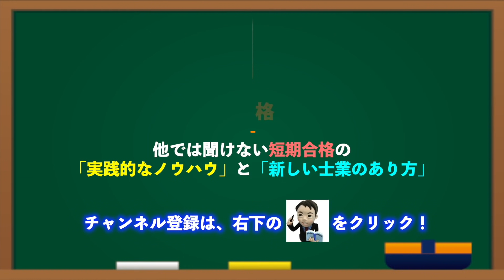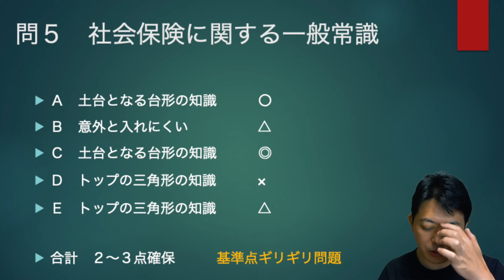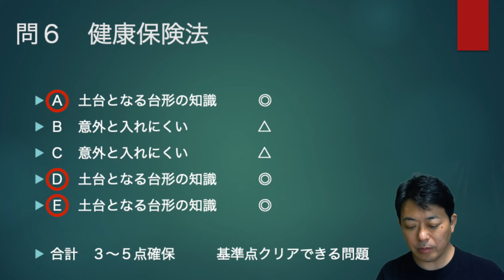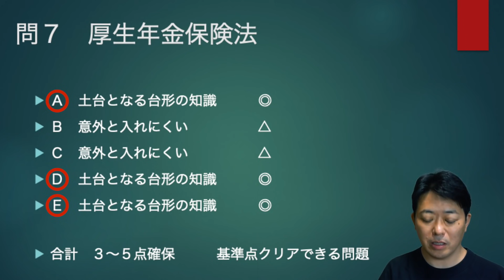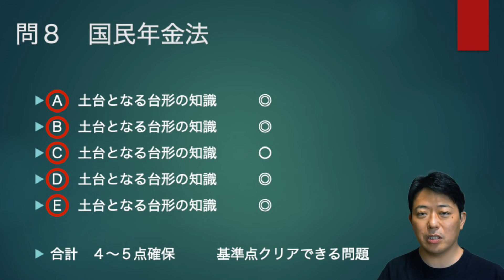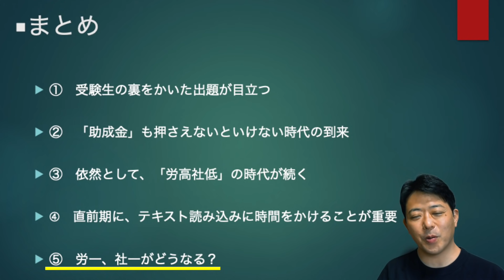【令和３年度社労士本試験】選択式本試験の総括と分析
他では聞けない社労士一発合格！のための実践的なノウハウを公開しています。 今回のテーマは、【令和３年度社労士本試験】選択式本試験の総括と分析として、令和３年度の選択式本試験の分析と対策の個人的な見解について詳しく解説しています。令和３年度社労士本試験を受験された人やこれから社労士の勉強を本格的に始めようとする人に有益な情報となっています。

◆日本で唯一の『比較認識法®』を使った戦略的な問題集です！

☆再生リスト作成しました♪
他では聞けない社労士一発合格！のための実践的なノウハウが満載ですので、見逃している人はぜひコチラから！

 2002年より現在に至るまで、社労士講座だけで毎年３クラス（総合と上級ともに）担当している現役講師です。

〇著書
他多数

◎このチャネルのサイトが新しくなりました♪